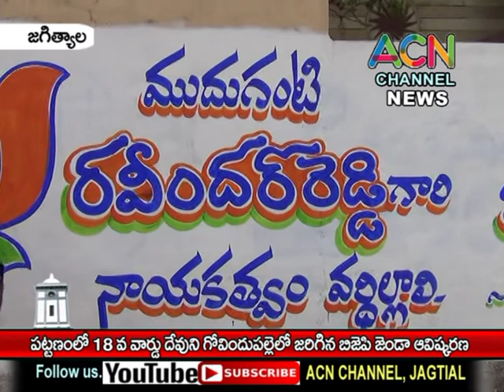జగిత్యాల : పట్టణంలో 18 వ వార్డ్ దేవుని గోవిందుపల్లె లో జరిగిన BJP జెండా ఆవిష్కరణ